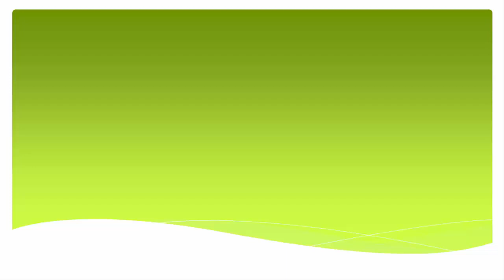Synchronous Condensers (Part 1 of 2)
In this lesson we'll introduce the synchronous condenser. We'll learn that a synchronous motor uncoupled from a mechanical load can act as a dynamic power factor correction device. We'll learn that underexcitation of the rotor causes the synchronous condenser to consume positive reactive power as would an inductor and overexcitation of the rotor causes the synchronous condenser to supply negative reactive power as would a capacitor. By managing field current a synchronous condenser can power factor correct a larger 3 phase AC system. (Part 1 of 2)

Copyright information: Use this lecture. Use it at home, at work, or at school. Put it in a playlist, embed it in a website, share it with your coworkers, family, friends, and enemies. I made this lecture and posted it on YouTube so users everywhere have free access to this information. This being said, this YouTube channel is meant to be the sole point of distribution for this lecture. Users are not authorized to download it, change it, or charge for access. Don’t even think of downloading it and uploading to your own channel and pretending it’s your own work. Not cool. Use this lecture and let your friends know this free resource exists. Use it. Don't steal it. Be cool.